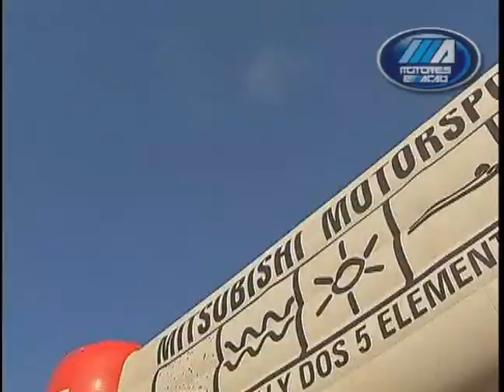Mitsubishi MotorSports 2012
Confira as novidades da temporada 2012 do Mitsubishi MotorSports.